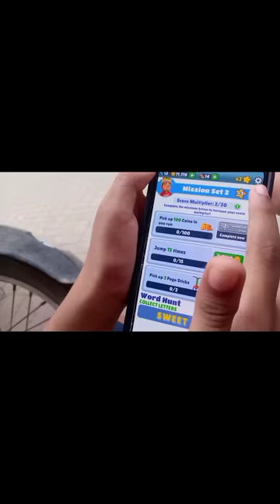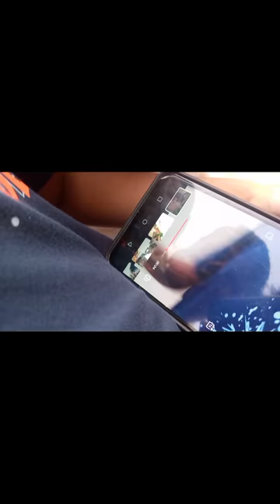sahal outdoor vlogs